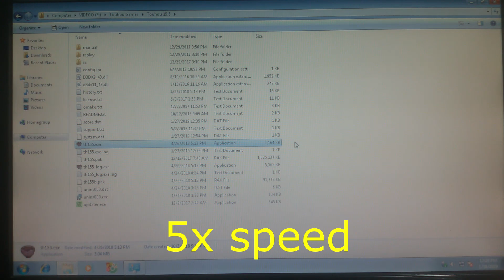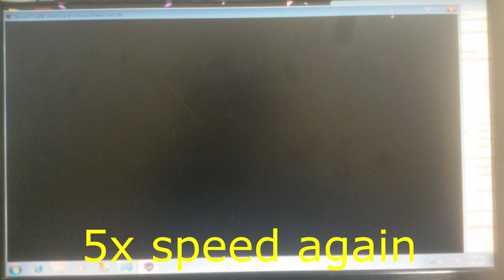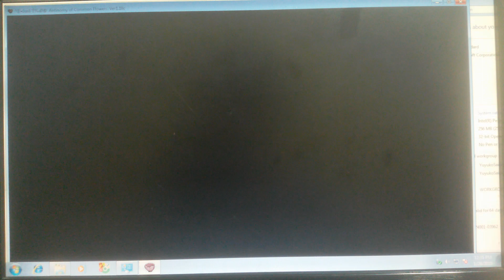Touhou 15.5 - Antinomy of Common Flowers on 256MB ram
sorry for the bad quality because my iphone just died